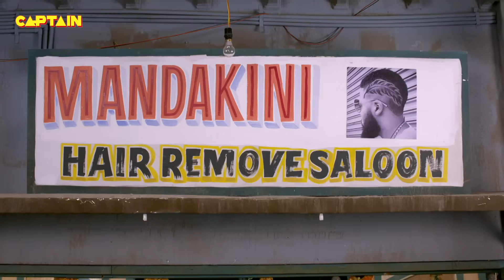इलायची की जान बचाने के लिए दे दी जीजा जी ने अपनी जान || Jijaji Chhat Per Hai || E.P. 116